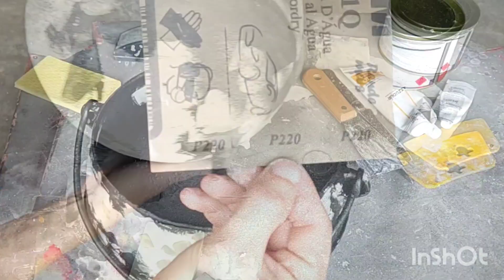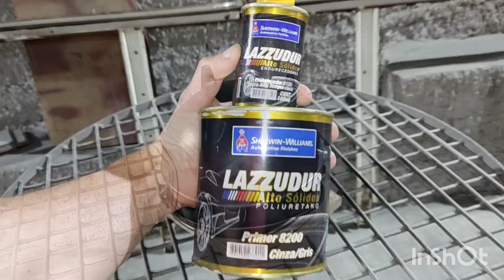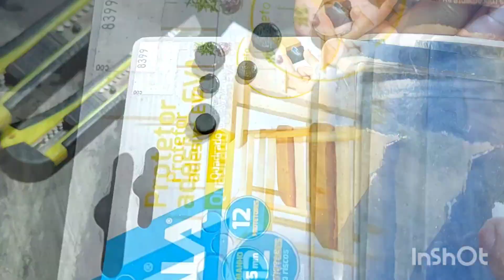Passo a passo - Antes e Depois - Caldeirão de Ferro